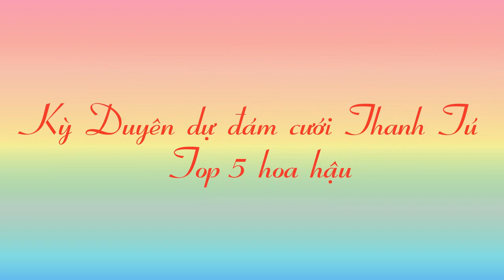Kỳ Duyên, Ngọc Hân dự đám cưới Thanh Tú - Top 5 Hoa Hậu Việt Nam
Kỳ Duyên, Ngọc Hân đều đến chia vui trong ngày Thanh Tú 'theo chàng về dinh' tối 22/12.
Thanh Tú tổ chức đám cưới ấm cúng tại một khách sạn ở Hà Nội vào tối qua với sự tham dự của đông đảo người thân, bạn bè, trong đó có Hoa hậu Kỳ Duyên và Ngọc Hân. Ông xã top 5 Hoa hậu Việt Nam 2014 tên Công Đắc, sinh năm 1981, hơn cô 14 tuổi.